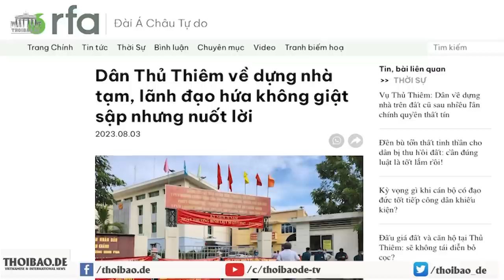“Xin đừng đổi tên, xin đừng tách nhập”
Sổ đỏ được đăng ký theo số CMT cũ nên dù đã làm CCCD 12 số gắn chip nhưng mỗi lần giao dịch phải trưng cả hai, chưa kể CCCD chưa gắn chip tôi vẫn giữ, mất cái này còn cái kia.